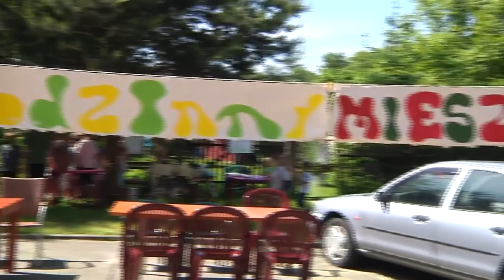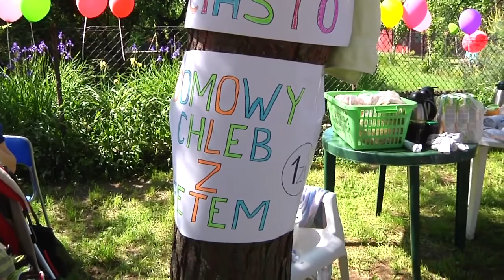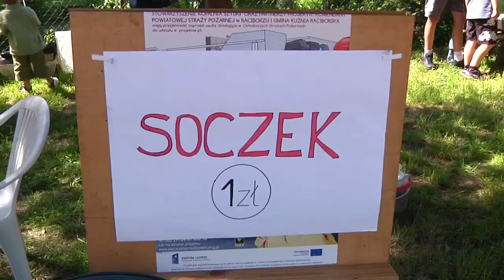Festyn rodzinny Bema.mp4